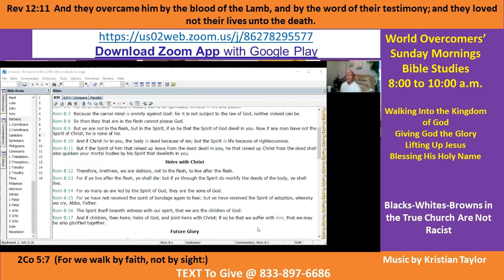Kenny Taylor - WOCM - Blacks-Whites-Browns in the True Church of Jesus Christ Are Not Racists - Pt C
Vision Statement
Giving God the Glory - We are all made in the image of God and we should all love one another.